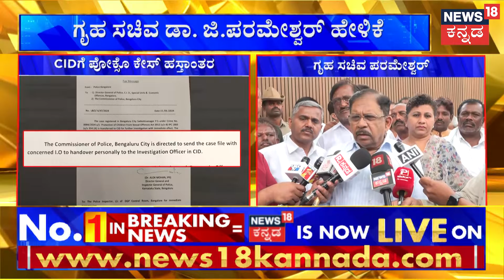Pocso Case Against BS Yediyurappa | ಪ್ರಕರಣವನ್ನ ಸಿಐಡಿಗೆ ವಹಿಸಿದ ರಾಜ್ಯ ಸರ್ಕಾರ | Loksabha Election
News18 Kannada Live | ನ್ಯೂಸ್ 18 ಕನ್ನಡ ಲೈವ್
Karnataka | ಕರ್ನಾಟಕ
Kannada | ಕನ್ನಡ